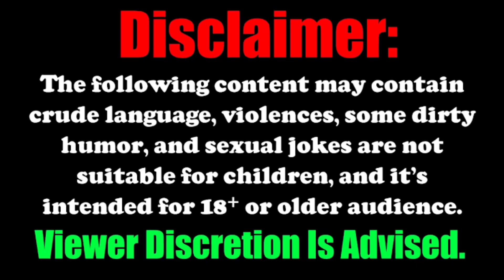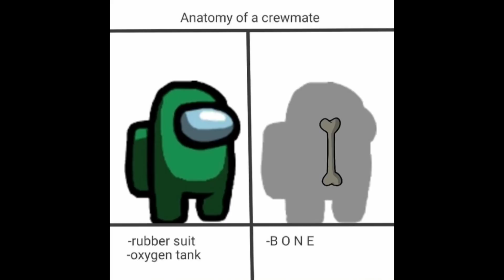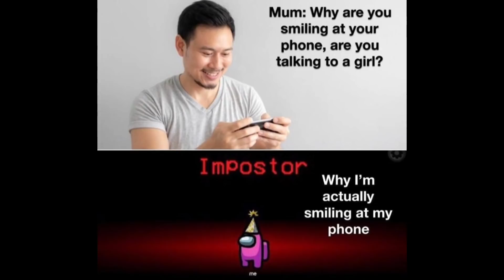Among Us 😈 Memes 😁| Funny Memes that you can relate | Mr Hell Fire